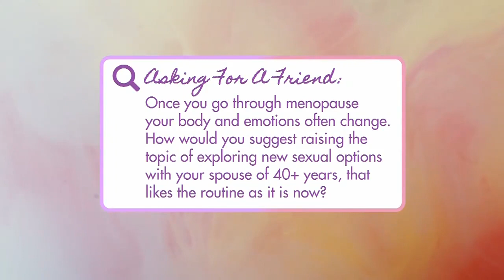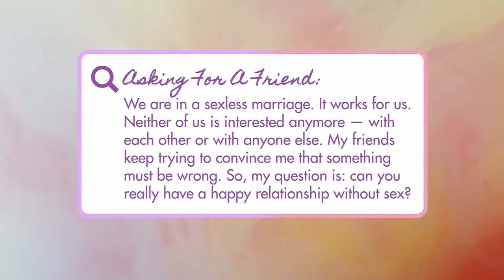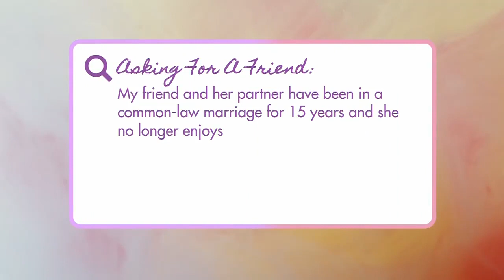Your burning sex questions answered by an expert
Sexologist and relationship expert Dr. Jess O'Reilly answers your burning questions about sex and relationships. “Well its not often I can give you a short answer, yes!”